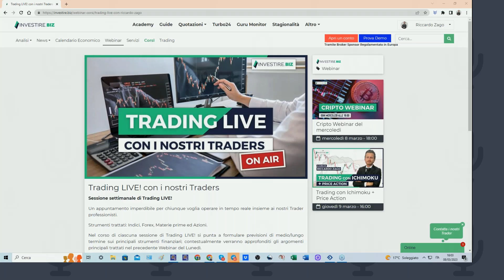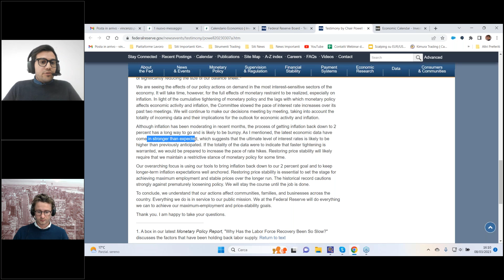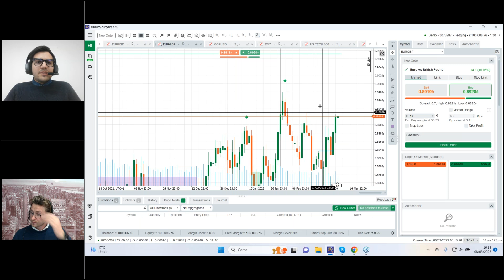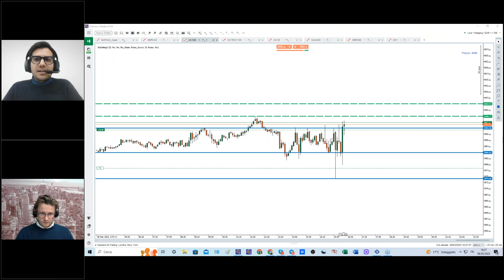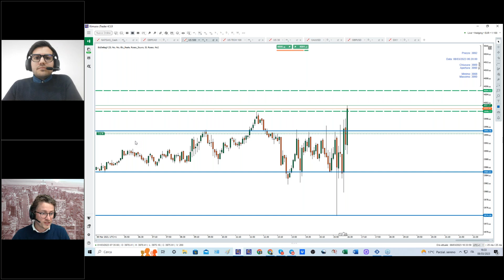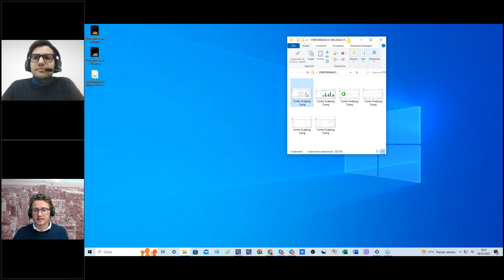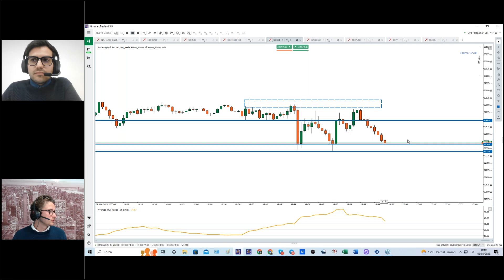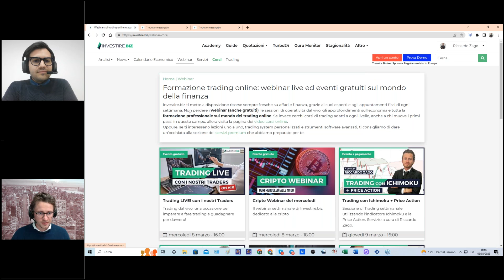Trading LIVE! con Riccardo Zago e Vincenzo Penna 08.03.2023